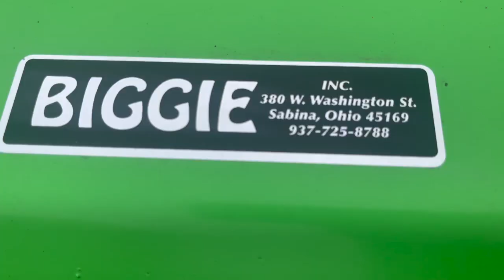BAILEY MAE & I ROADTRIP TO SABINA, OHIO FOR COMPACT TRACTOR ATTACHMENTS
Me and the Aussie Doodle hit the highway in search of a local tractor attachment partnership in an Ohio town I've never heard of before.

Join us we go hunting, fishing, plant foodplots, do habitatmanagement, operate our SolisH24, JohnDeere1025R, JohnDeere2032R, JohnDeere4052R, learn to operate a WoodMizerLT35 sawmill and a Uniforest35M skidding winch, and a variety of other things.